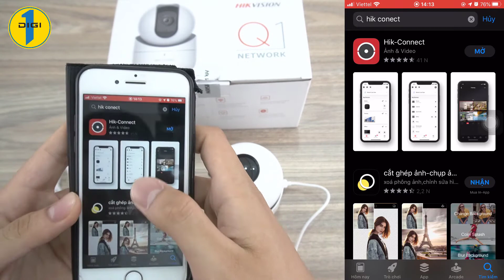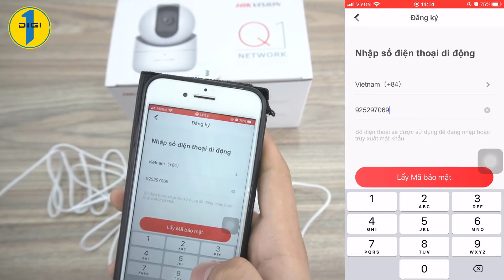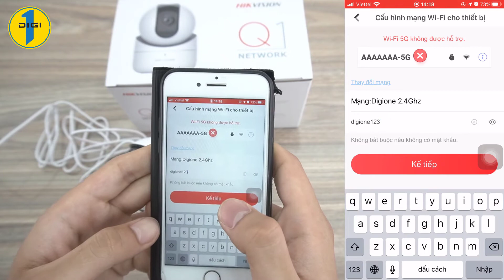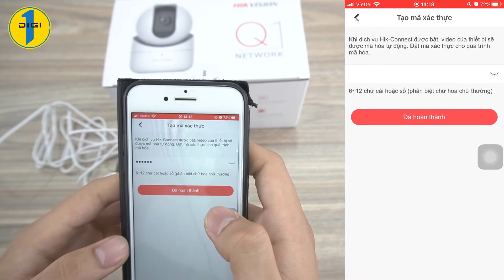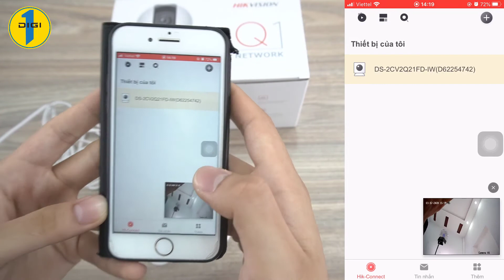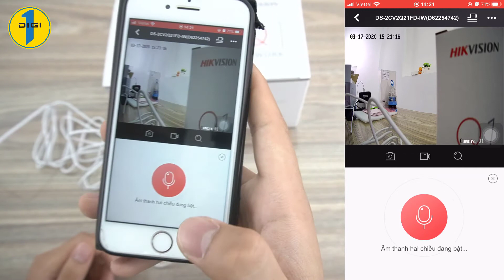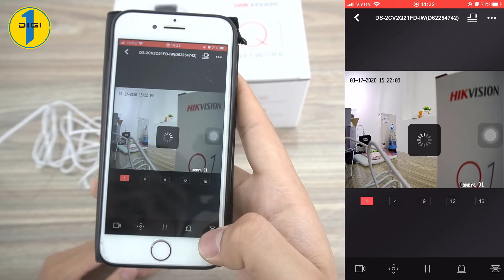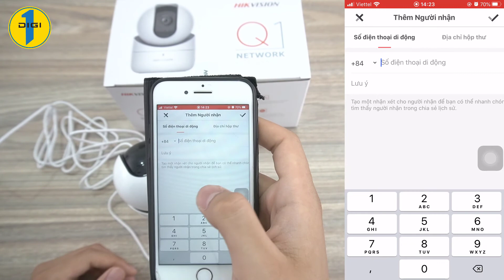Hướng dẫn các bước đăng ký và cấu hình camera Hikvision DS-2CV2Q21FD-IW( Q1 )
Đừng quên đặt hàng online tại DigiOne để được giao hàng miễn phí nhé!

Một số sản phẩm camera trong nhà giá rẻ thị trường hiện nay :

📞 Hotline: 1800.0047 (gọi miễn phí)